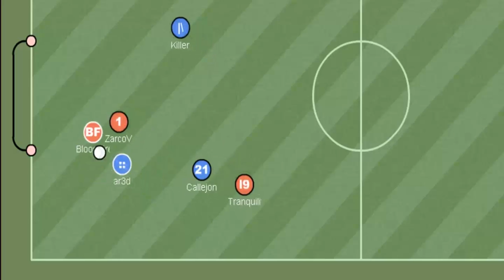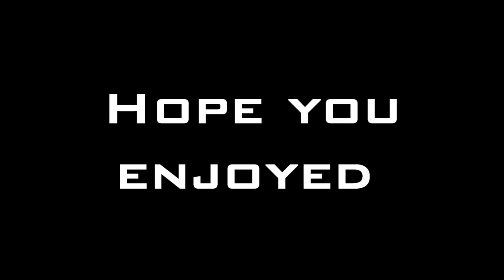ar3d haxball clip #1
edited by SolStiCe
Engoy ;)